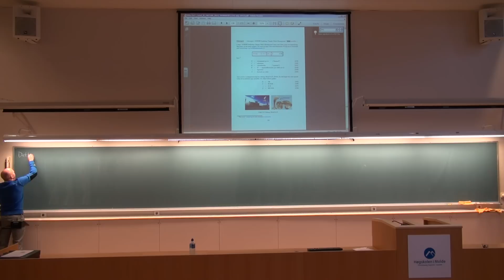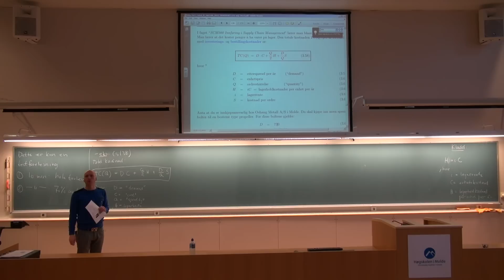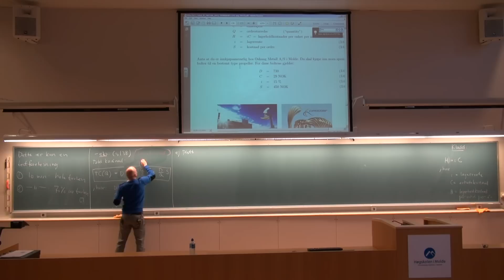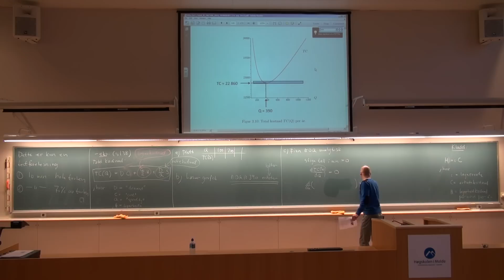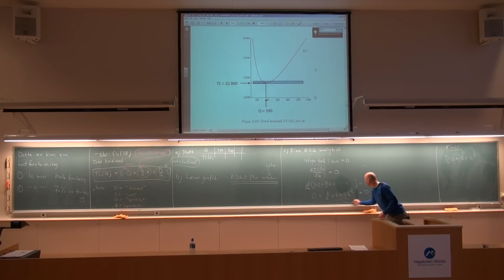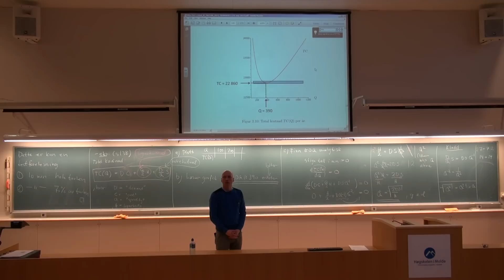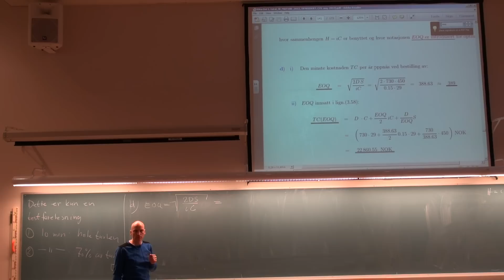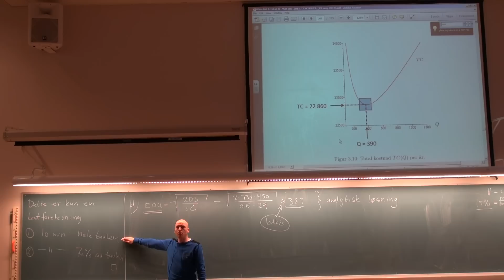950 MAT100 Matematikk, testvideo, (23. des. 2012)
950 MAT100 Matematikk, testvideo, (23. des. 2012)